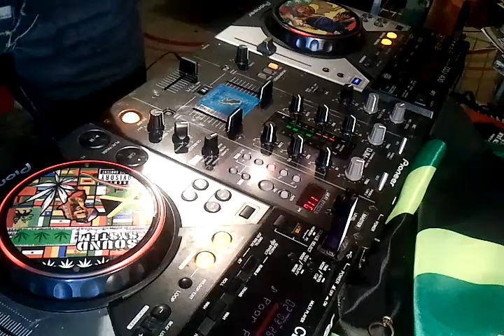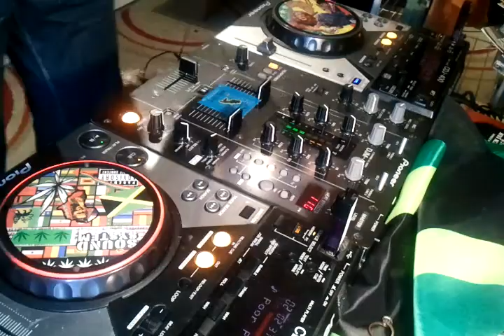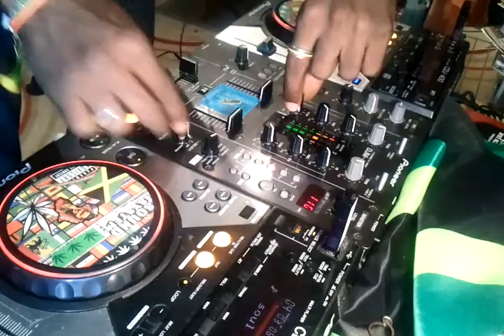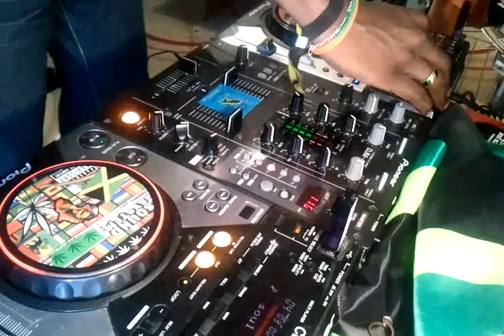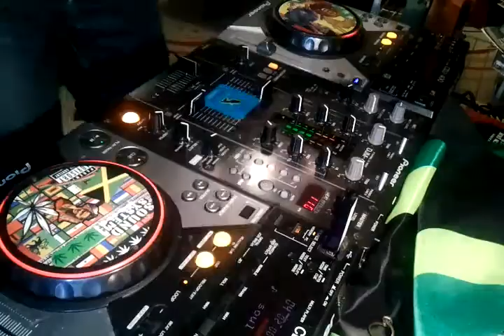Selekta Maki Word a Prayer medley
every day...an ba fey'